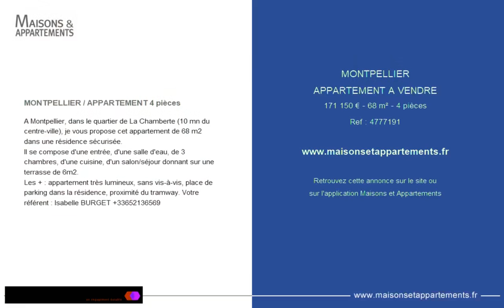MONTPELLIER - APPARTEMENT A VENDRE - 171 150 € - 68 m² - 4 pièce(s)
Référence : 4777191

MONTPELLIER / APPARTEMENT 4 pièces

A Montpellier, dans le quartier de La Chamberte (10 mn du centre-ville), je vous propose cet appartement de 68 m2 dans une résidence sécurisée.
Il se compose d'une entrée, d'une salle d'eau, de 3 chambres, d'une cuisine, d'un salon/séjour donnant sur une terrasse de 6m2.
Les + : appartement très lumineux, sans vis-à-vis, place de parking dans la résidence, proximité du tramway. Votre référent : Isabelle BURGET

|2313432|